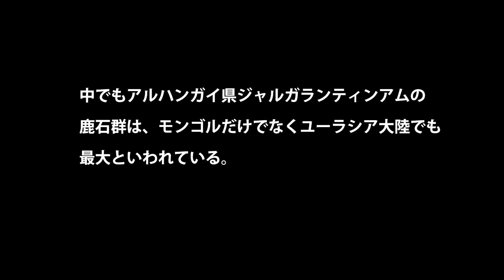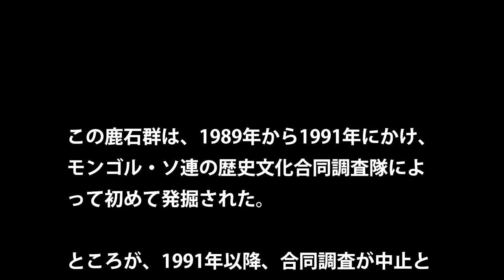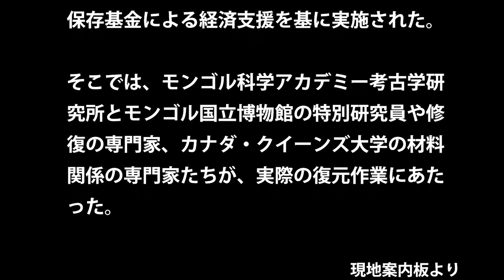モンゴル紀行「鹿石の谷」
モンゴルの草原には「鹿石」と呼ばれる青銅器時代の石碑が550以上も知られている。中でもアルハンガイ県ジャルガランティンアムの鹿石群は、モンゴルだけでなくユーラシア大陸でも最大規模といわれている。本ビデオは2011年8月に撮影し、途中で遭遇した巨大なストーンサークルを伴った石塚（ヘレクスル）とともに合計24本に及ぶ鹿石を紹介している。